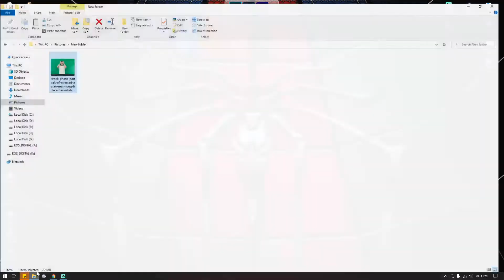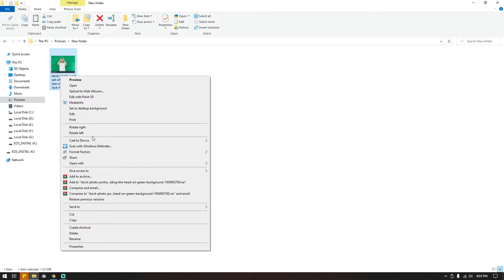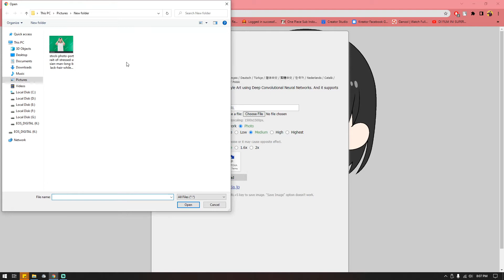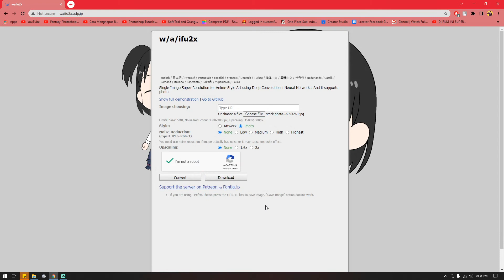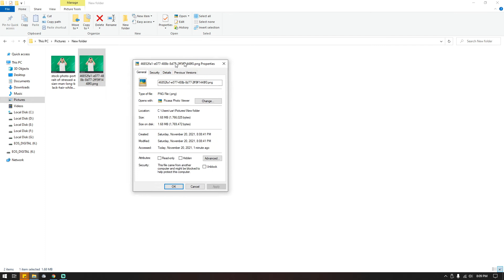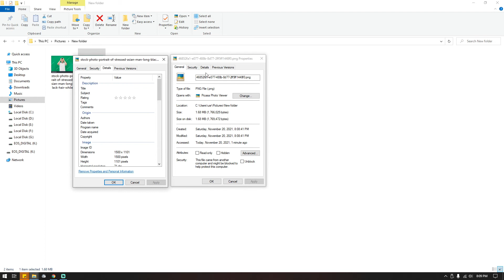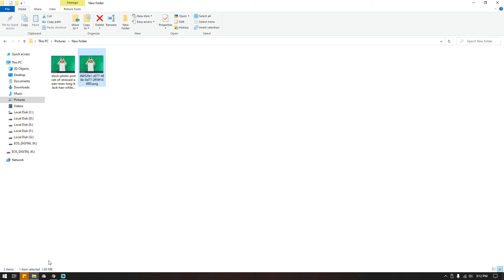Cara Menaikan Kualitas Gambar